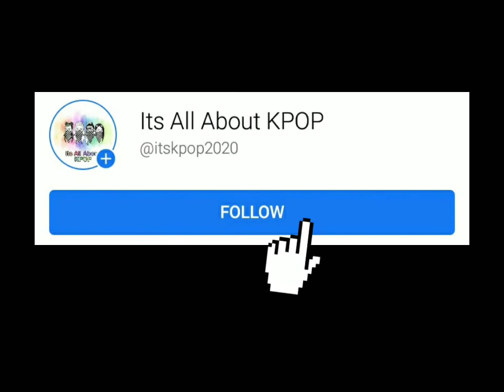BLACKPINK - Lovesick Girls Concept